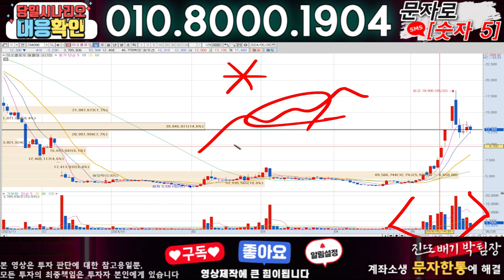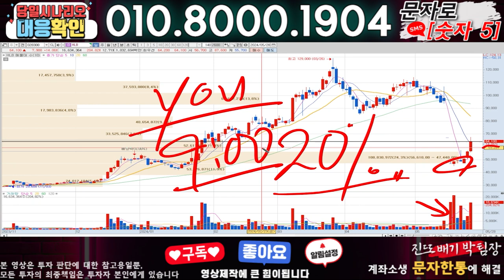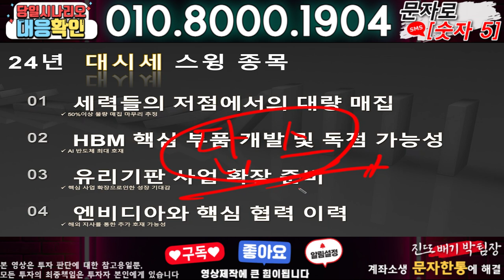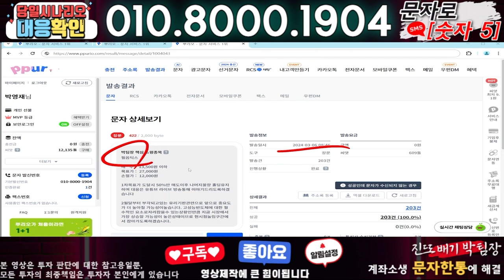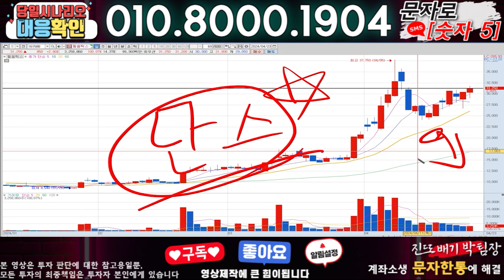이오플로우 ) 3분전 기습속보-공식입장발표!! 무슨일인가?